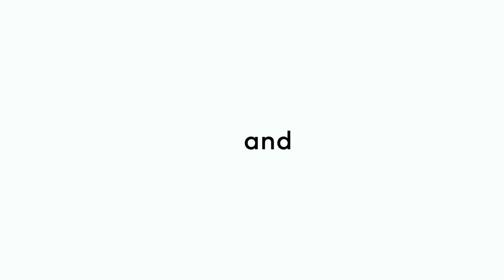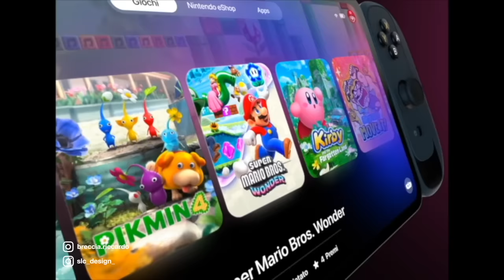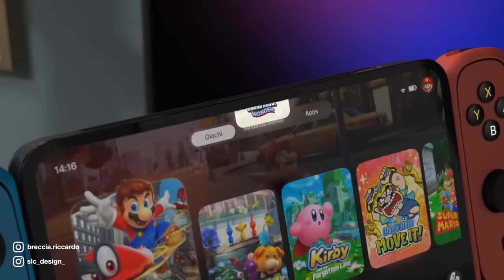Official Nintendo Switch 2 Presentation- 4/1/24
Switch 2 Music-
Sunset By Waesto-

Super Mario Journey Logo-
Detective Axol

Splatoon 4 Logo-
Pufuu-

Mario Football-
Simon Brockmann